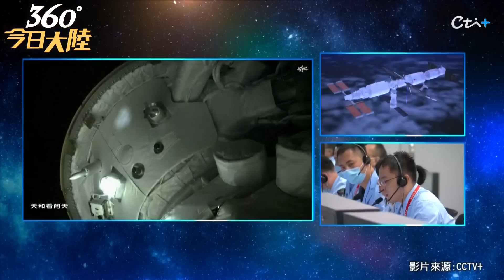「太空之吻」來了!問天實驗艙.天和核心艙完成交會對接 喜提新家!神14全程收看劉洋疊星送祝福 【360°今日大陸】 20220725